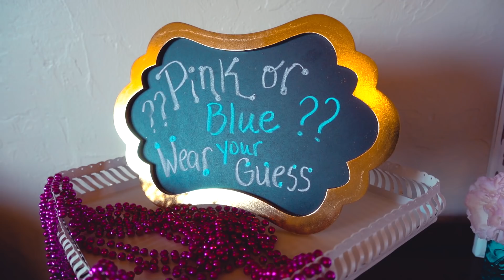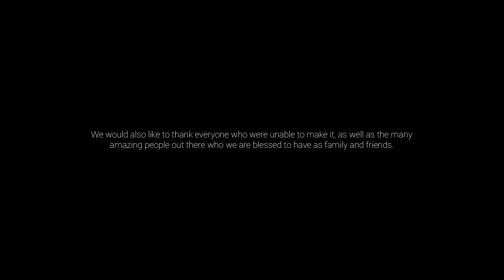VLOG #177 / BLUE or PINK? Our GENDER REVEAL Party! / December 22, 2018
My wife and I, along with family and friends, popped a balloon at our gender reveal party, which revealed the gender of our first child. Recorded Saturday December 22, 2018.

Please be sure to watch in HD. Also, please be sure to like (thumbs up) this video, as it will help this channel grow. Thanks!

🔊 MUSIC

by: Ikson

🎥EQUIPMENT